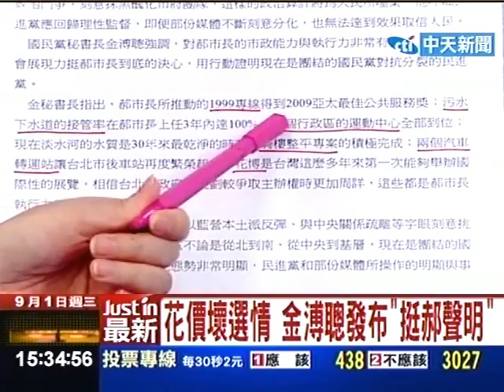屏東瑪家村強制撤村 80村民離家避風雨